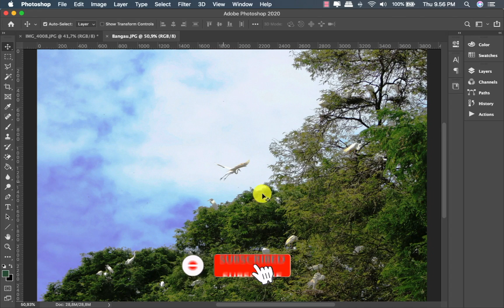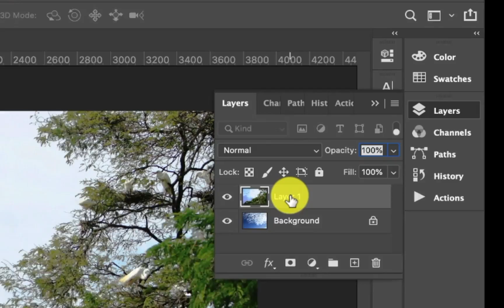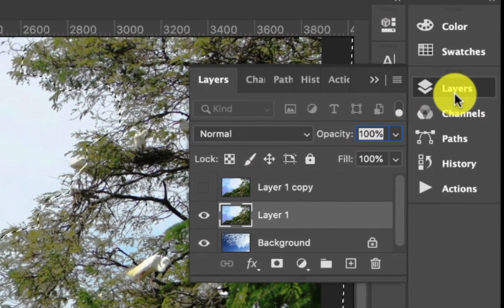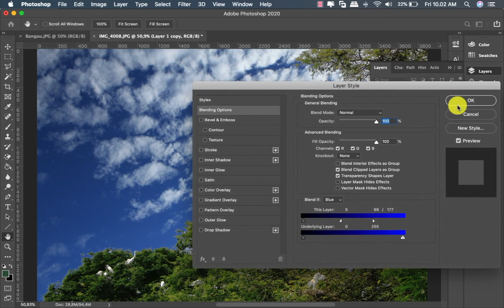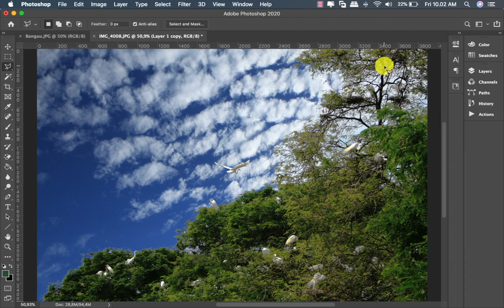Photoshop - Mengganti Background Langit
Tutorial cara cepat dan mudah untuk mengganti background langit foto dengan Photoshop.

00:00 Pembukaan
00:15 Menyamakan ukuran foto dalam pixel
00:43 Copy foto asli (ctrl/command-a), paste (ctrl/command-v) ke foto langit
01:05 Klik Layer pada menu, buat duplilcate layer (ctrl/command-j)
01:15 Sembunyikan layer-1 copy, aktifkan layer-1
01:25 Klik Polygonal Lasso Tool, tandai bagian foto yang hendak dilindungi dari Advance Blanding sliders
02:01 Shift-click untuk menambahkan bagian yang hendak dilindungi, terutama bagian detail yang berbatasan dengan langit.
02:44 Membuat layer mask pada layer-1
03:00 Tampilkan layer-1 copy
03:10 Double click thumbnail layer-1 copy untuk menampilkan blending options
03:20 Pada blend-if, pilih warna biru, lalu drag slider ke kiri sampai langit asli menghilang
03:39 Tekan alt/options-click lalu seret ke kiri untuk memisahkan slider